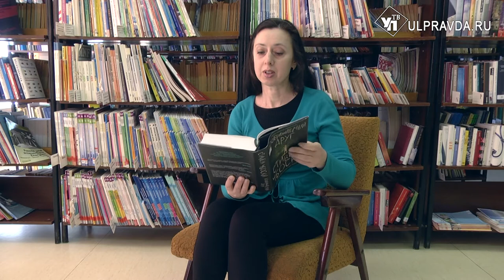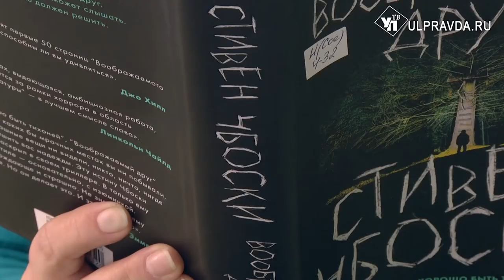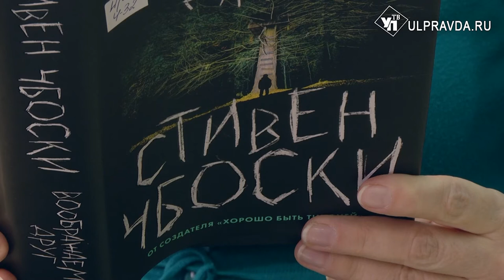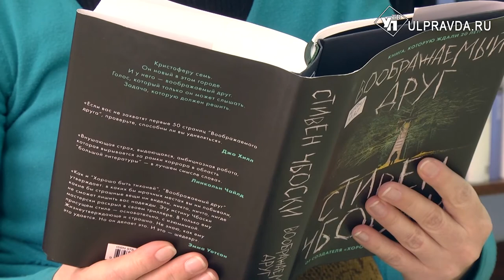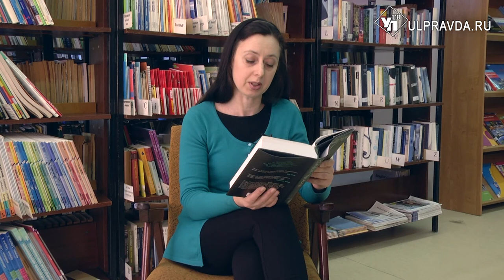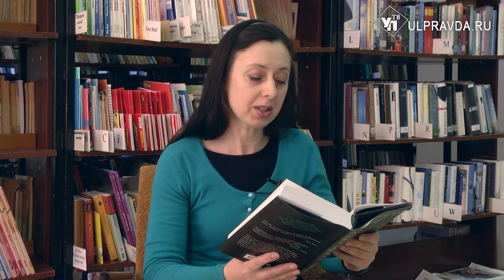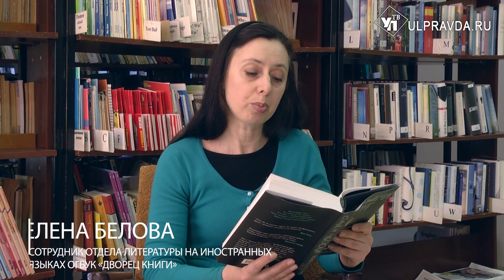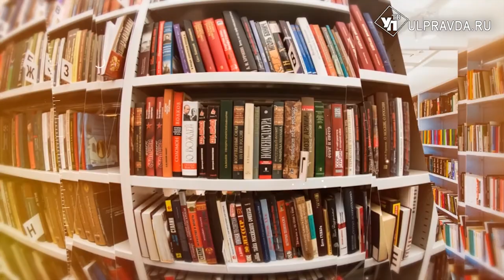Дежурный по чтению. "Воображаемый друг" от Стивена Чбоски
Стивен Чбоски — американский режиссёр, писатель и сценарист. Первый роман был опубликован в 1999 году и немедленно стал популярным в среде подростковых читателей. К 2000 году роман стал бестселлером. Новая книга Стивена Чбоски «Воображаемый друг» - мистический триллер. Идеальный роман для поклонников Стивена Кинга, любителей хорроров и триллеров. Книгу можно найти в секторе мобильного обслуживания Дворца книги Ульяновска.